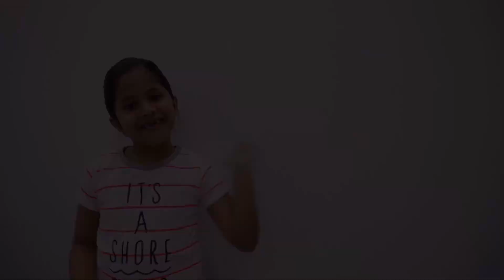Introduction to Venus | Our Solar System | Jiya Shinde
Credits: National Geographic